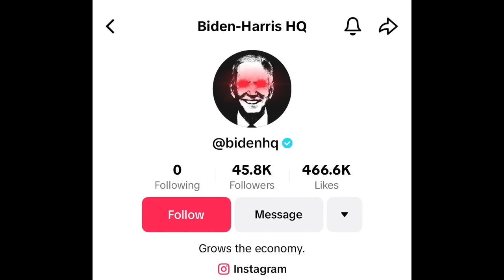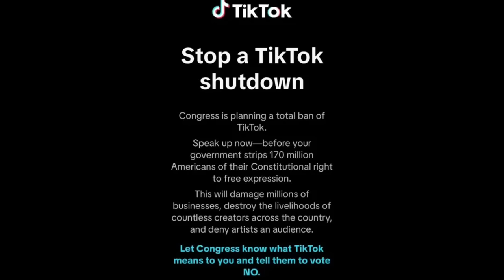美國強搶TikTok！關鍵時刻竟然只有他說兩句公道話。